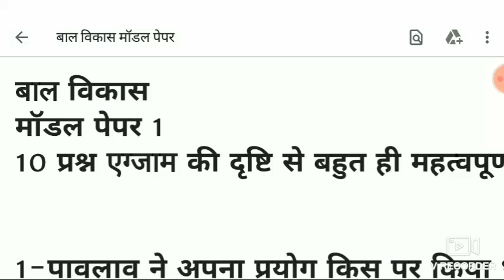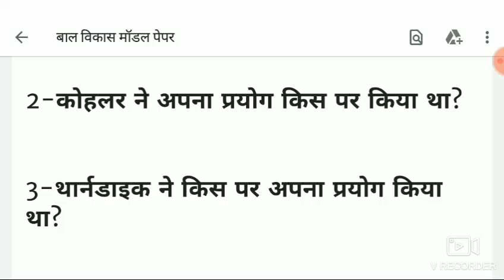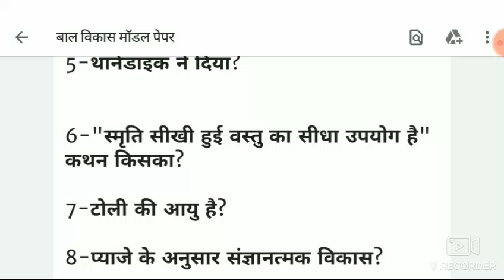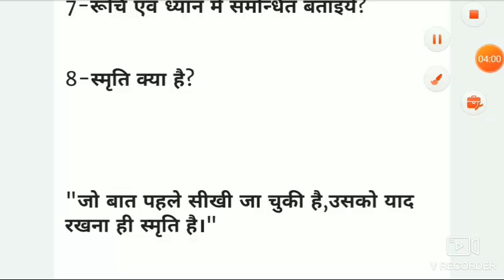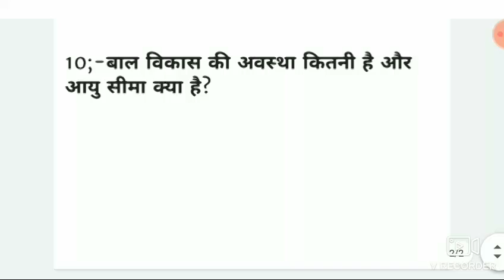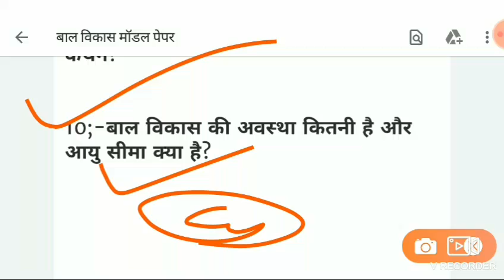बाल विकासMODEL PAPER,UP DELED 1ST SEMESTER baal vikas CLASSES,UP DELED 1ST SEMESTER EXAM DATE,up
सूझ का सिद्धान्त,प्रयत्न और त्रुटि का सिद्धान्त,अभिप्ररेणा,कोहलर,पावलाव,थार्नडाइक का प्रयोग,up DELED 1st SEMESTER CLASSES

बुद्धि,पावलाव का सिद्धान्त,भाषा विकास, बुद्धि के प्रकार,संवेगात्मक विकास,UP DELED 1ST SEMESTER BAAL VIKAS

बुद्धिलब्धि,सृजनात्मक,बुद्धि परीक्षण,परिपक्वता,up DELED 1st SEMESTER CLASSES baal vikas,up deled 1st
UP DELED 1ST SEMESTER CLASSES BAAL VIKAS REVISION CLASSES,UP DELED 1ST SEMESTER EXAM DATE,UP DELED

UP DELED 1ST SEMESTER BAAL VIKAS 2015,2016,पूछे हुए प्रश्न,up DELED child development CLASSES,class

Up DELED 2019 1ST SEMESTR बाल विकास CLASSES PRACTICE SET,UP DELED 2019 1ST SEMESTER up DELED CLASSES

UP DELED CLASSES PRACTICE SET baal vikas child development